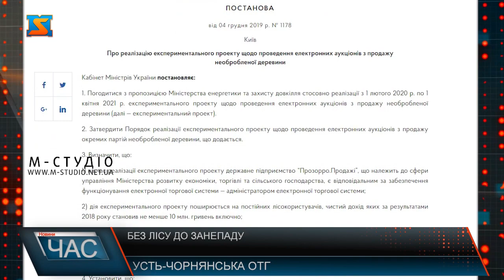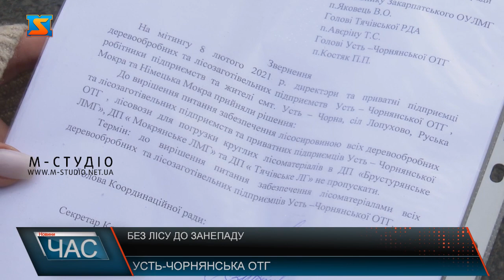Без лісу до занепаду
Напередодні в селищі Усть-Чорна люди зібрались на мирну акцію протесту - перекрили дорогу лісовозам. Причина - неможливість купити деревину місцевими підприємцями та роботодавцями. Жителі вимагають негайного вирішення проблеми, адже ліс для цієї місцевості – основне джерело надходжень до бюджету.  Усть-Чорнянська селищна ТГ – одна з найвисокогірніших на Закарпатті. Основною діяльністю і джерелом заробітку тамтешнього насалення є робота з лісом, відтак і лісозаготівельні і деревообробні підприємства є основними наповнювачами місцевого бюджету. Однак віднедавна громаду сколихнула проблема: з 2021-го підприємці і роботодавці не мають змоги офіційно купити навіть 1м кубічного лісосировини. Відтак напередодні обурені і стурбовані ситуацією мешканці вийшли на мітинг – перекрили дорогу лісовозам.Хоча, додає пан Володимир, раніше обіцяли, що лише 25 % заготівлі необробленої деревини будуть продаватися через електронну систему Prozorro. Решта обсягів могли продаватись за прямими угодами чи спеціальними тендерами. З Нового року 100% лісопродукції мають продавати через електронні торги.Ініціаторами проведення мирної акції виступила ГО «Асоціація лісозаготівельників та деревообробників Усть-Чорнянського куща».  На засіданні координаційної ради, яке відбулася у понеділок, було сформовано звернення до влади на місцях та очільників області. Громада із головою РДА та директорами лісомисливських господарств, що розташовані на території ТГ,  продовжили бесіду у стінах залу Усть-Чорнянської селищної ради.  Голова новоствореної Усть-Чорнянської ТГ розповідає, реформа децентралізації мала б передбачати розвиток і процвітання громад, а виходить все з точністю до навпаки: зобов’язань і відповідальності впало на плечі значнобільше, а грошей нема: місцевий бюджет нема кому поповнювати, є загроза заборгованості по заробітніх платах.   Зустріч з керівництвом ОДА так і звершилася, має відбутися у понеділок, 15 лютого. До слова, на території Усть-Чорнянської ТГ розташовані ДП Брустурянське, Мокрянське ЛМГ і частина Тячівського ЛГ, які мільйонами поповнюють державну казну, однак логістичні зв’язки з компаніями тут налаштувати неможливо: чомусь фінансування на відновлення суцільного бездоріжжя немає, через що зривається чимало контрактів.